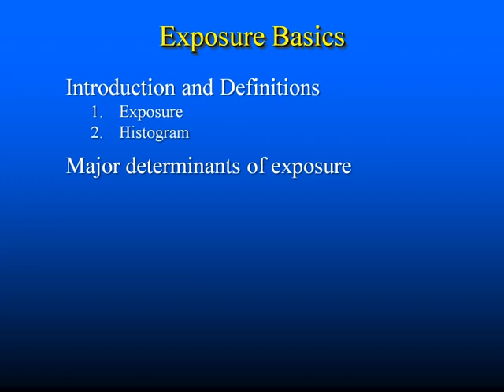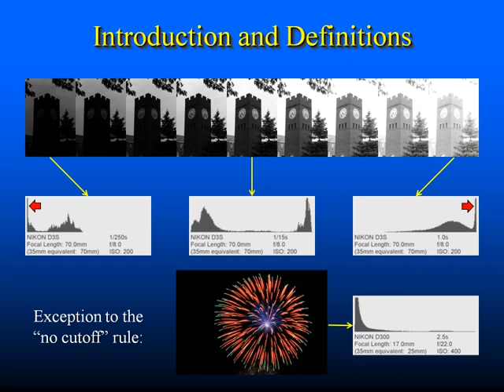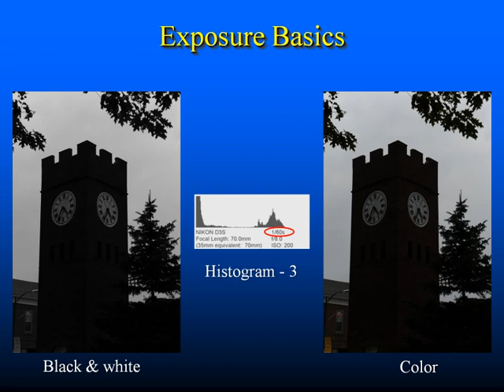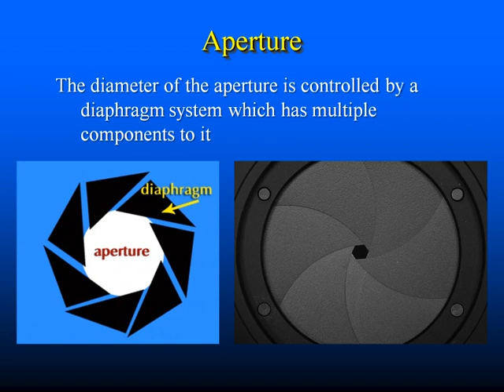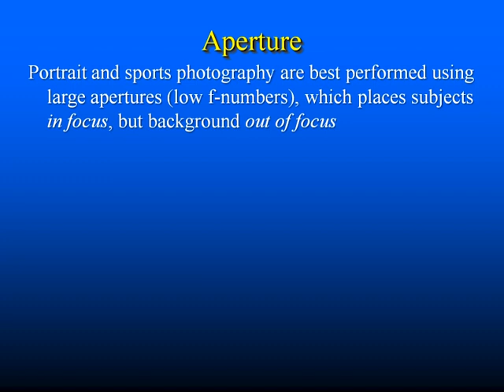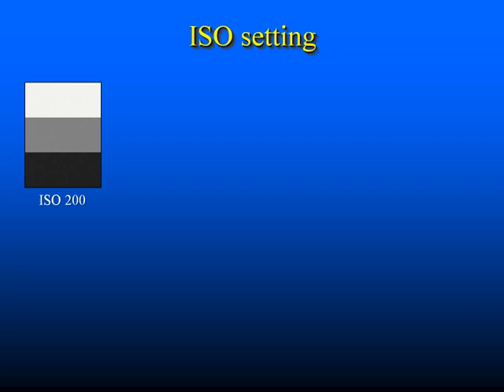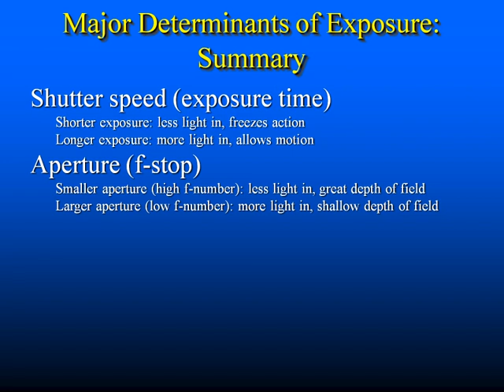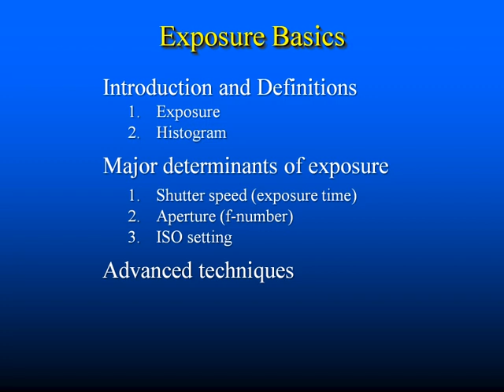Exposure Basics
DR. Bob's Digital Photography: Exposure Basics